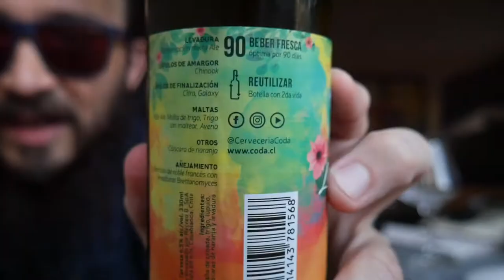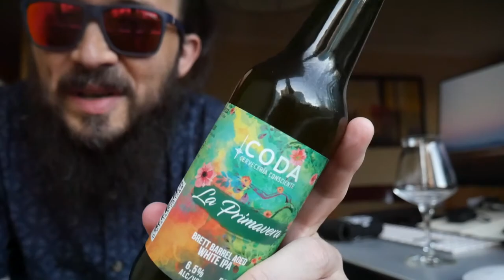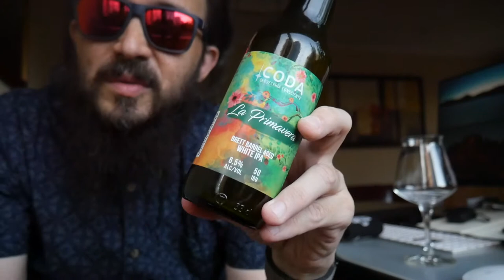Brett White IPA - CODA La Primavera Brett Barrel-Aged White IPA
En este video probamos La Primavera una White IPA (6.5% ABV) en su versión Brett Barrel-Aged de la cervecería chilena CODA que se encuentra en Casablanca (Región de Valparaíso, Chile).

Expectativa: Media, es una IPA con Brett donde tendrán que pelear muchos aromas y sabores.
Degustación: ver video :-)
Nota: 3.25 en la escala de Untappd.